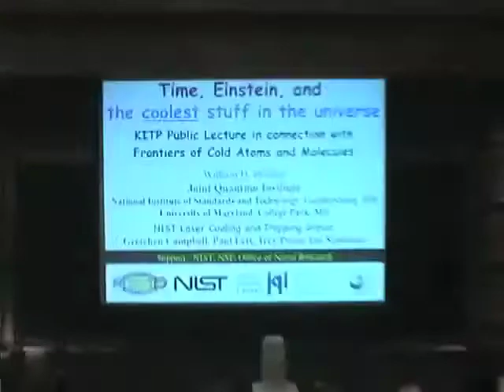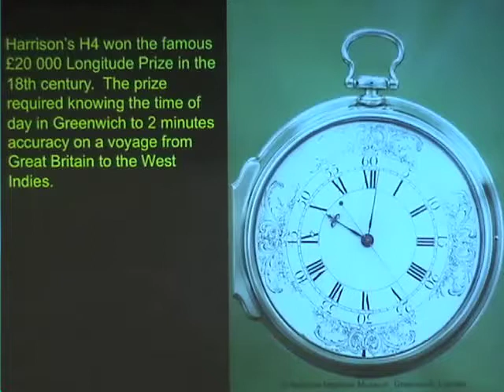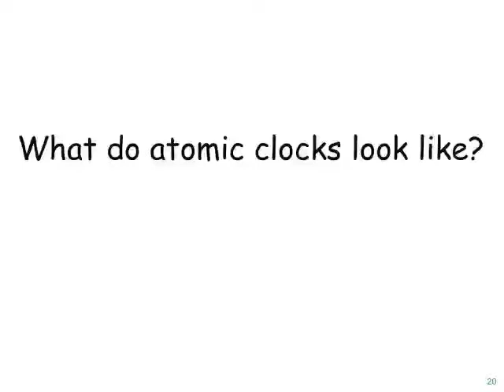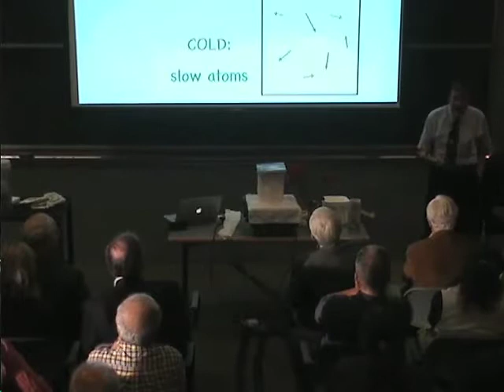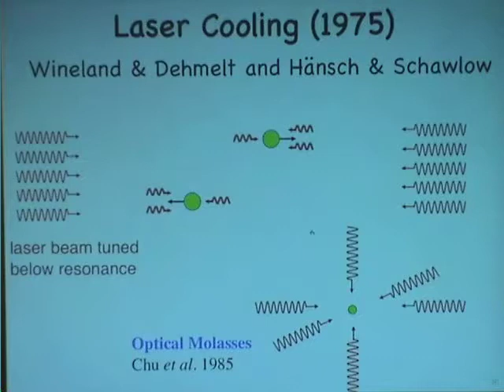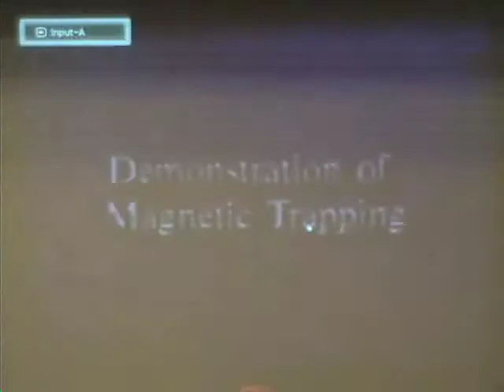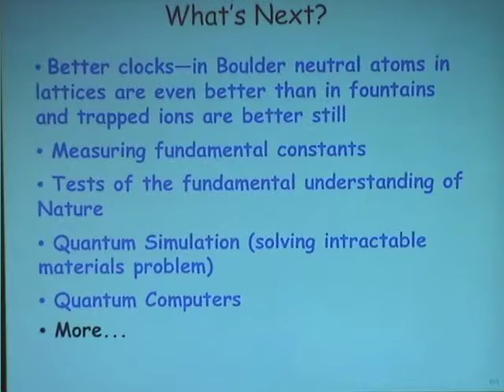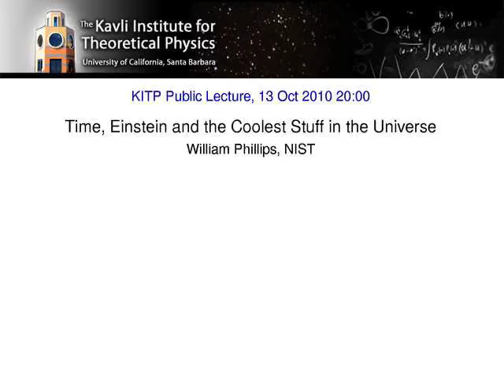Time, Einstein and the Coolest Stuff in the Universe ▸ KITP Public Lecture by William Phillips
At the beginning of the 20th century Einstein changed the way we think about Time. Now in the 21st century Einstein’s thinking is shaping one of the key scientific and technological wonders of contemporary life: atomic clocks, the best timekeepers ever made. Such super-accurate clocks are essential to industry, commerce and science; they are the heart of the Global Positioning System (GPS), which guides cars, airplanes and hikers to their destinations.
Today, atomic clocks are still being improved, using atoms cooled to incredibly low temperatures. Atomic gases reach temperatures less than a billionth of a degree above Absolute Zero. Super-cold atoms are at the heart of Primary Clocks accurate to better than a second in 100 million years. Such atoms also use, and allow tests of, some of Einstein’s strangest predictions. This lively, multimedia presentation, will include experimental demonstrations and down-to-earth explanations of some of today’s most exciting science.

WILLIAM D. PHILLIPS is a Fellow of the Joint Quantum Institute, a cooperative research organization of the National Institute of Standards and Technology and the University of Maryland, which is devoted to the study of quantum coherent phenomena. At NIST he leads the Laser Cooling and Trapping Group, and at JQI he is the co-director of an NSF-funded Physics Frontier Center studying quantum phenomena across the subfields of physics. In 1997, Dr. Phillips shared the Nobel Prize in Physics “for development of methods to cool and trap atoms with laser light.”.